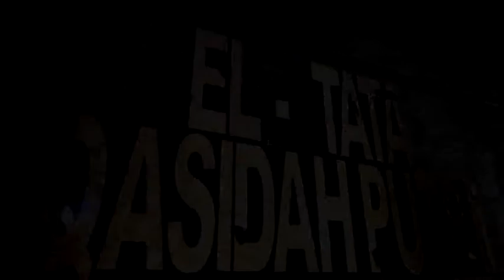27. rebana el tata. joko tingkir. liv tlogowungu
Puji Vision
Dologan Japah Blora
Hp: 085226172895